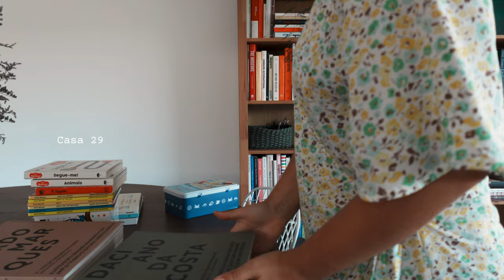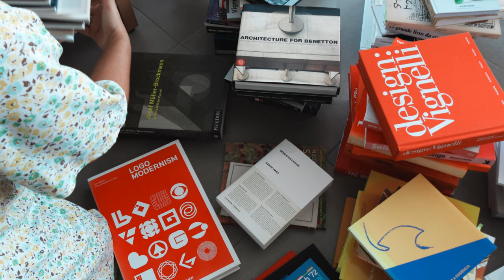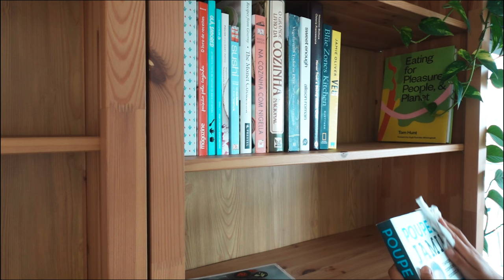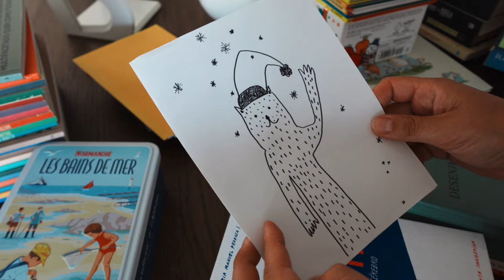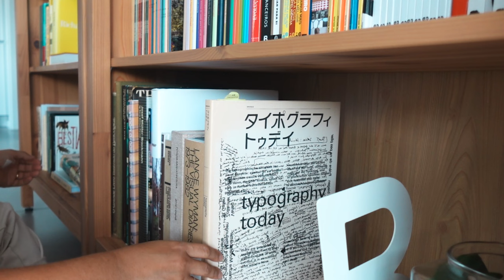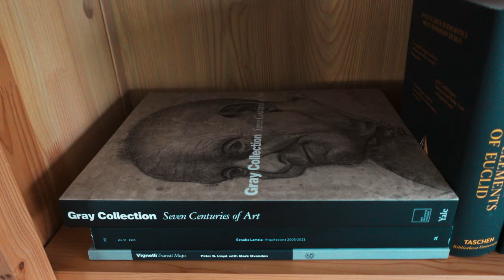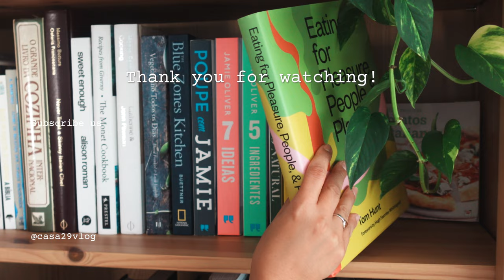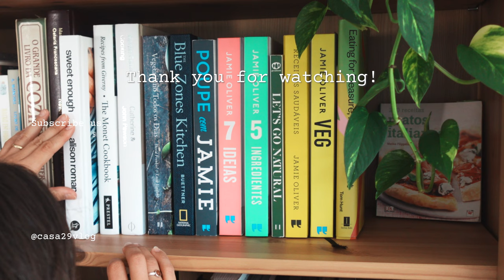Reinvent the space: A creative reorganization turned the bookshelf into a focal point of the room.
👉 You can turn on subtitles via the CC button in the video settings!

In this video, be a part of an amazing transformation as the room is reinvented. Through a creative rearrangement, the bookshelf emerges as the centerpiece, capturing attention and adding flair to the room.
As we reorganize a bookshelf and explore the many uses of books, we reflect on the importance of books in our lives.
We invite you to be inspired by this visual adventure, and Thank you for your support.

Lo-Fi Fashion Chill Hip Hop 2.0 | Whistle by Alex-Productions |
youtu.be/t27Sz-4yyZw